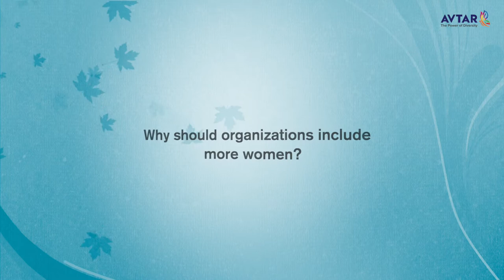Why should organizations include more women | Dr. Saundarya Rajesh | Founder-President | Avtar Group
Why should organizations have women in the workplace? As Dr. Saundarya Rajesh, Founder-President, Avtar Group, points out, there are multiple benefits. Apart from empowering women, it also holds the key to community welfare and the economic growth of the nation.

In over two decades, Avtar has enabled 40,000 women to enter the workforce and several companies have their second-career modules.

Read more about Avtar's studies on women in the workplace and gender inclusion. Get access to interesting insights on such studies.